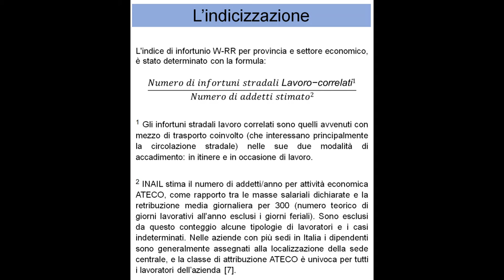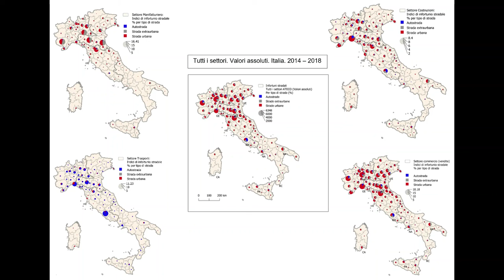8.19 Analisi territoriale degli infortuni stradali lavoro-correlati. Potenzialità degli archivi...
Area: Statistica per il territorio

Autori: Antonella Pireddu; Antonella Altimari; Giordana Baldassarre; Michela Bonafede  Roberto Boscioni; Silvia Bruzzone; Claudio Gariazzo; Alessandro Marinaccio; Stefania Massari ; Luca Taiano; Tiziana Tuoto; Luca Valentino; Liana Veronico.